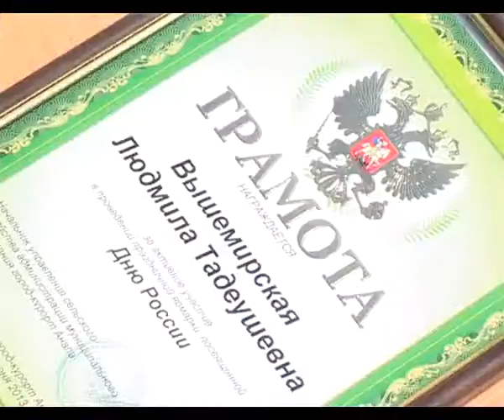Жители Алексеевки отметили День России с песнями!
Жители микрорайона Алексеевка отметили День России  с песнями! И разыграли призы в самой честной лотерее! Наборы продуктов и сладости участники праздника забирали по выигрышным билетам. Кто что выиграл -- узнаете прямо сейчас.

Леденцовые петушки -- для детей за правильные ответы. Какой праздник отмечаем, какие цвета в государственном флаге России. Подсказки на каждой щеке ребенка! До розыгрыша маленькие патриоты нарисовали «триколор» на лице!
Кульминация праздника -- розыгрыш самой честной лотереи! Первый приз -- пакет черешни выиграл номер 48. В акции «куриный переполох» - 5 победителей. 2 лотка -- достались Нине Зориной -- участнице розыгрыша и солистке хора.
Билет Людмилы Вышемирской -- не выиграл в лотерее. Ее гарантированный подарок -- грамота за организацию праздника!
Пришли и выиграли! Продовольственные пакеты с овощами и  главный приз -- курочка -- улетел с номером 4! В праздничному столу в день России.